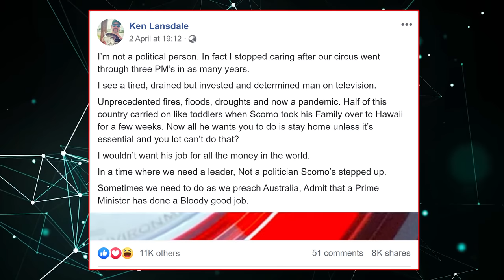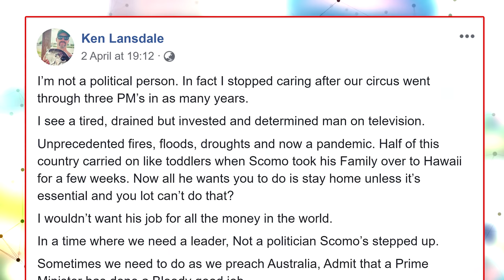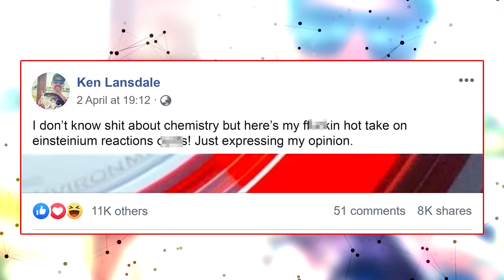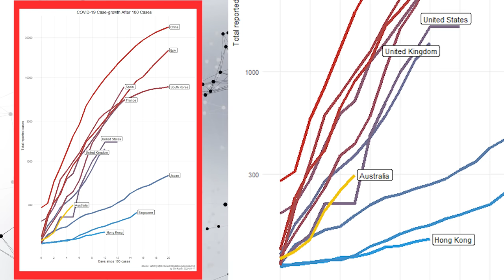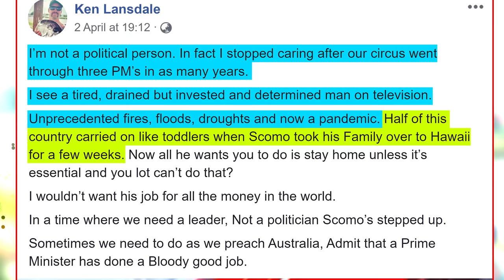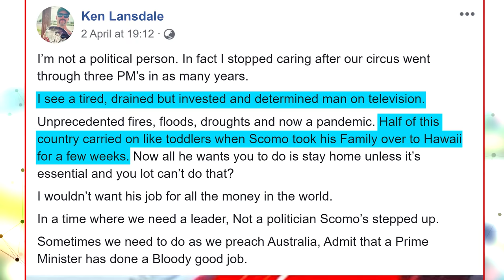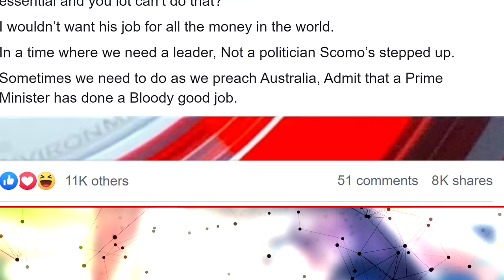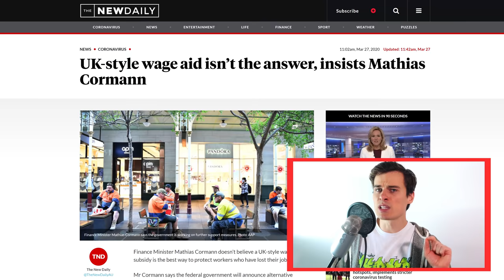doing the best he can...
Please don't go looking for the guy who wrote the FB post. This is about Scomo fever, not him as an individual. Remember, we're on safari.

Scomo Fever is sweeping the nation!